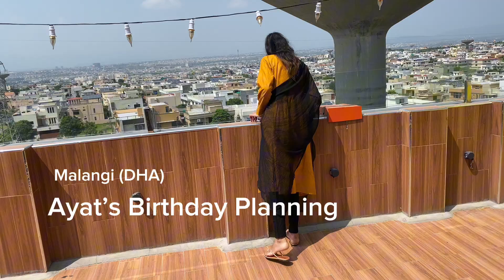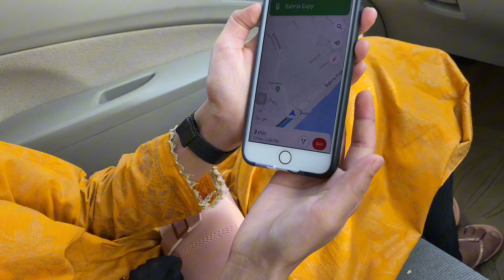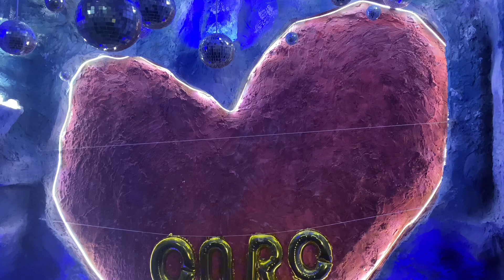Planning Ayat’s 2nd Birthday - Finding the Place to Celebrate | lifewithaayat